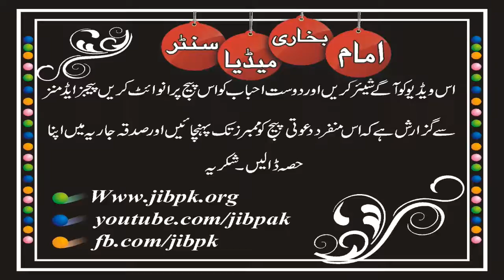Kamzoor Logo K Sath Ta'wun ka Ajar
cnt:
Mob:
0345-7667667